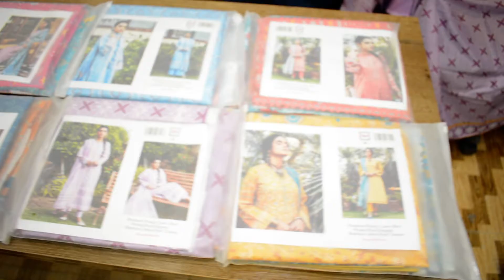Designer Print Lawn Collection | New Makhmal Dupatta Suits | Kapra Market in Lahore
Lakhany Vol Dareechay Makhmal Dupatta
- Vol # 5027
- Fabric Lawn
- Digital Premium Lawn 90/70
- Lawn Printed 3 Piece Suit
- Dareechay Brand Stamp
- Digital Print Lawn Shirt 2.85 Meter
- Digital Print Makhmal Dupatta 2.25 Meter
- Dyed Trouser 2.25 Meter

Original Brand Stamp Suit's
Makhmal Dupatta
Rashk-e-Baharan Digital Kameez Dupatta
Supreme Brosha Lawn 3 piece suit
Lawn Embroidery Brosha Dupatta
Summer Collection
Fancy Neck Embroidered Suits
Digital Printed Gala 20/20 Suit's
Digital Print Dresses
Flash Sale
Online Shopping
Super Wholesaler
Winter collection
Faisalabad Wholesale Market
Embroidered Kurti
Free Delivery